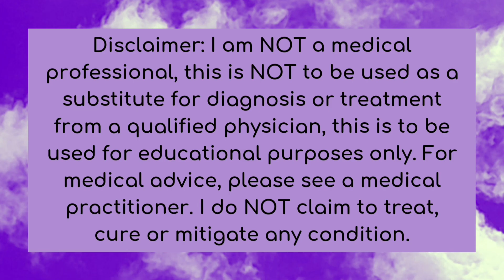Reviewing Mental Wellbeing Apps! Anxiety Management Apps & More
In this video I talk about apps which may help with your mental wellbeing! I hope you enjoy!

The apps I cover include:
- Finch
- MedCircle
- Clear Fear
- Sparkle
- Antistress - Relaxation Toys
- Tochi Diary
- Worry Dolls
- Free CBT

The thumbnails associated with the app are shown in some of these just so that a person can be sure that they are looking at the right app if they go into the app store.
Mental health, anxiety, anxiety apps, apps for depression, apps for mental health, Autism, Autistic,.

My eBay Shop for Fidget Toys

The Legacy initiative - International peer support and virtual meet ups by Logan Isfeld

Obsessive Compulsive Disorder:
OCD Action: